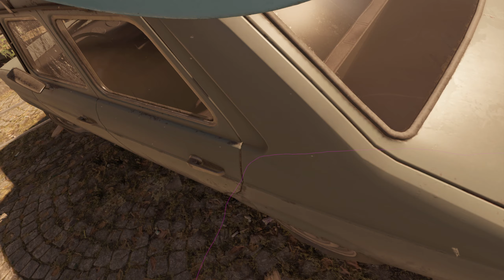Half Life: Alyx - Chapter 5: The Northern Star [Part 4]